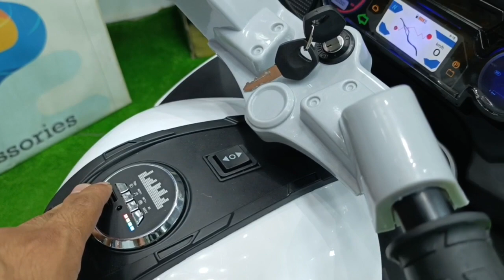موتوسيكل police موتوسيكل اطفال شحن كهرباء